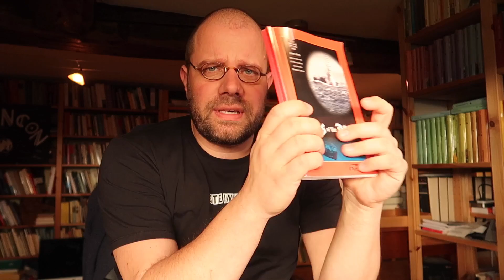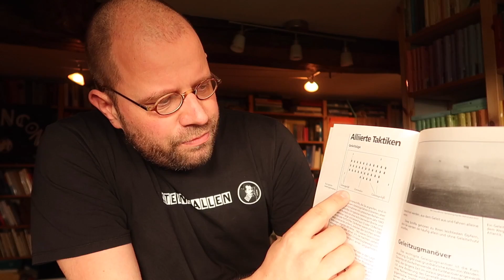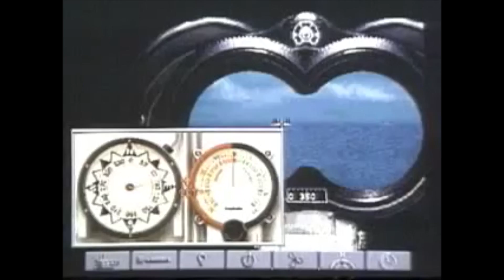The History of History Games #3: Aces of the Deep (1994 / Dynamix / Sierra)